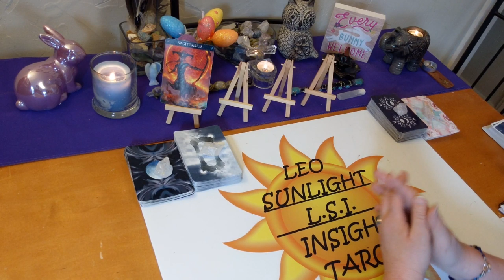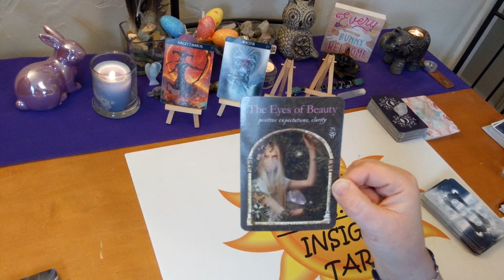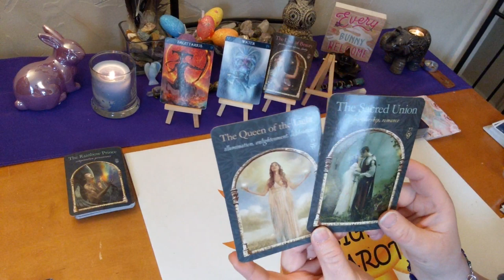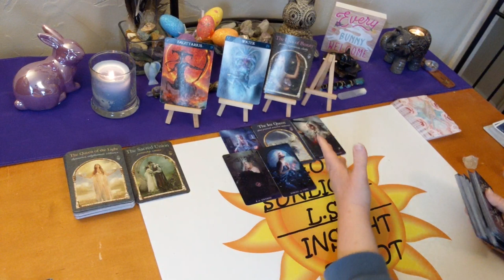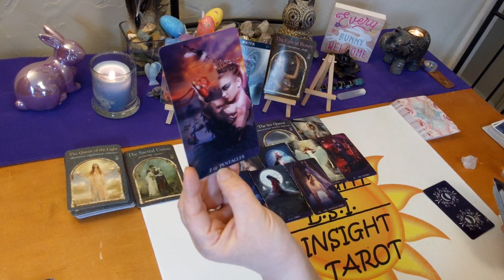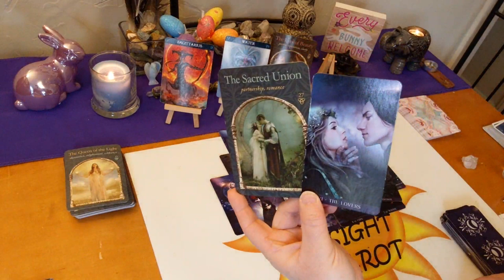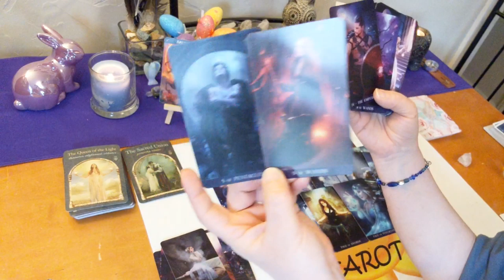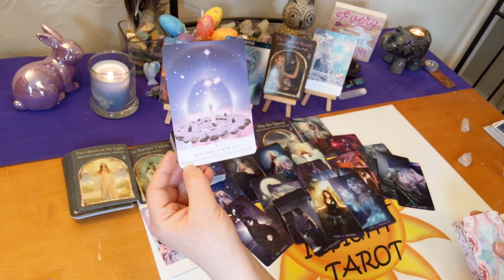Sagittarius April 2020 *Sacred Union Frozen in Time* General Forecast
♐Sagittarius♐ Monthly Tarot & Oracle Card General Forecast reading. A look at what is going on in your life right now be it love or general.

🎴Decks used:
Barbiere Zodiac Oracle – Barbara Moore w
Tarot De La Nuit